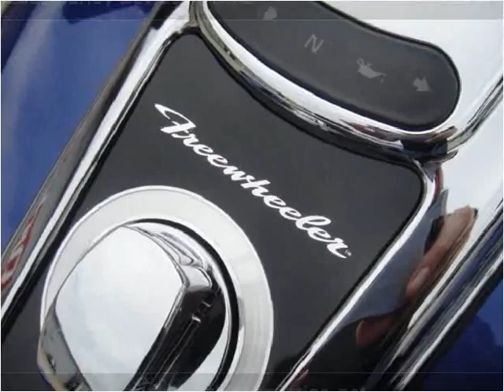2015 Harley-Davidson Trike Used Cars Carterville IL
This 2015 Harley-Davidson Trike is available from Cycle Connection.